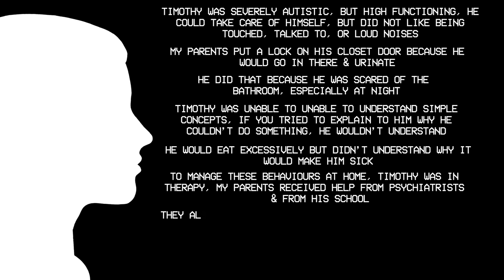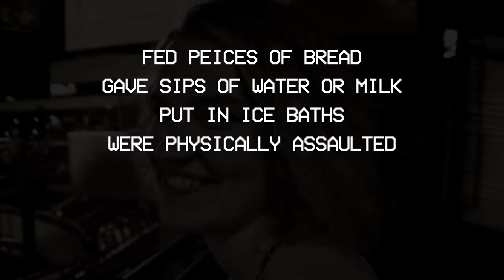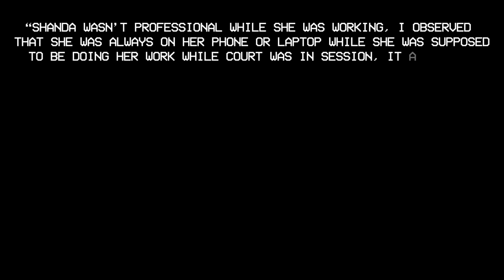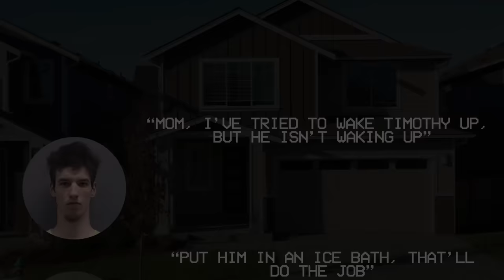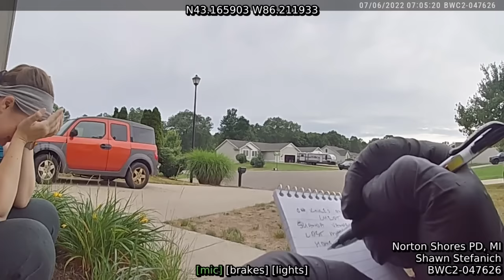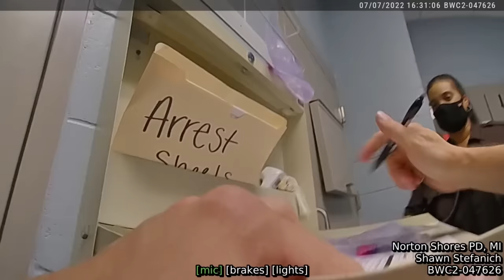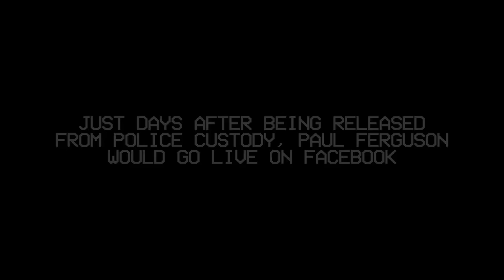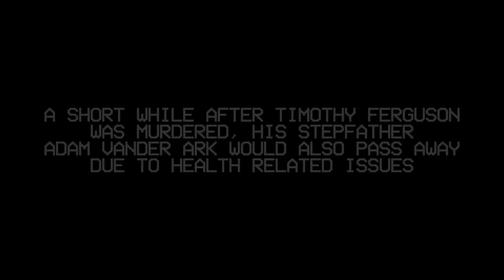EVIL YouTuber Abuses & Murders Her Baby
In the early hours of July 6th 2022, the Norton Shores Police Department would descend on an address in Michigan to reports that a young boy wasn't breathing.

When they arrived, they found 15-year-old Timothy Ferguson unresponsive, sadly he would be pronounced dead.

There was something off about Timothy though. his weight.

His mother Shanda Vander Ark would be questioned about this & subsequently told officers that he had been on a hunger strike, however when police began to collect evidence including camera footage, it painted a different picture, something much darker had taken place.

In the 6 months leading up to July 6th 2022, Timothy had been abused at the hands of his mother & brother which ultimately led to his death.

Credit Bodycam/Interrogation - @rottweilerinvestigations

Chapters:
0:00 - Police Called To Reports Of A Death
4:37 - Eric Ferguson & The CPS Involvement
6:57 - Eric's Other Family
8:14 - Timothy Early Life
9:48 - The Move To Michigan
10:52 - Shanda Vander Ark
13:23 - Shanda Meets Adam
14:16 - Paul Ferguson Moves In
14:53 - Timothy Ferguson Moves In
16:57 - Tragedy Hits
18:01 - The Abuse Begins
22:10 - Timothy's Final Day
24:11 - Police Are Called
41:03 - Timothy Ferguson Death
42:12 - Lieutenant Describes Timothy's Final Moments
49:00 - Shanda Arrested
57:00 - Paul Ferguson Interrogation
1:18:05 - Questioned About The Abuse
1:46:03 - Questioned About Timothy's Final Day
1:56:13 - Questioned About Timothy's Life & Abuse
2:15:00 - Paul Shown Evidence
2:31:30 - Paul Ferguson Facebook Live
2:34:07 - Legal Proceedings
2:36:52 - Final Message